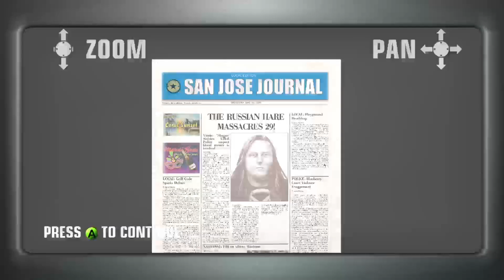Hitman Blood Money LP pt 6 Xbox Series X